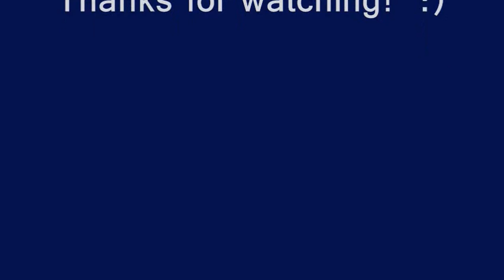Moonlight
Music I originally made on December 2012, and remade on Feb. 25, 2014.